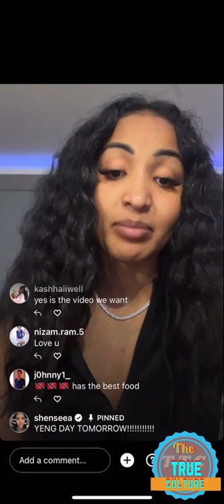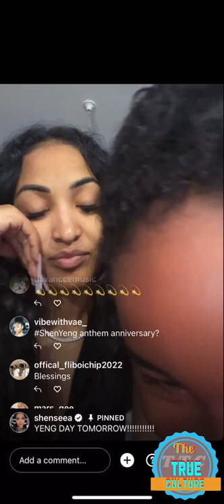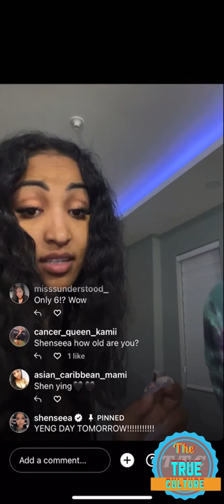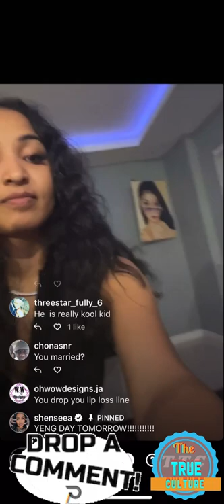Sheneesa and her son on instagram live with her fans